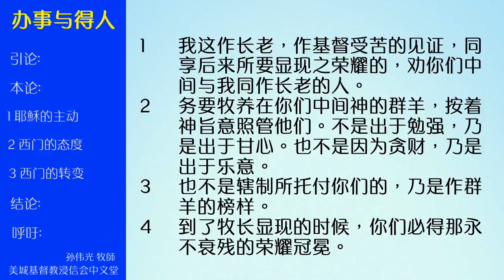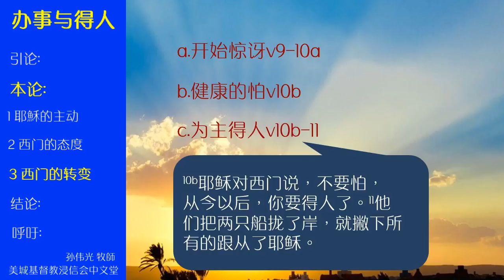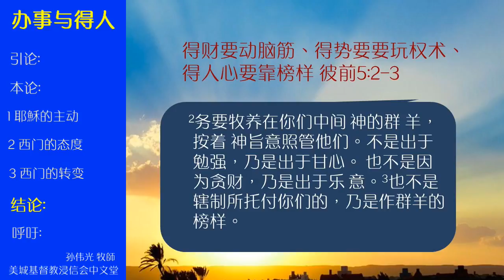2017-03-05: 办事与得人 - 孙伟光 牧師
很多人放弃了本行去作更有意义的事: 孫中山﹑魯迅等。
他们並非不喜欢本行﹐而是十分喜欢。 为何如此﹖